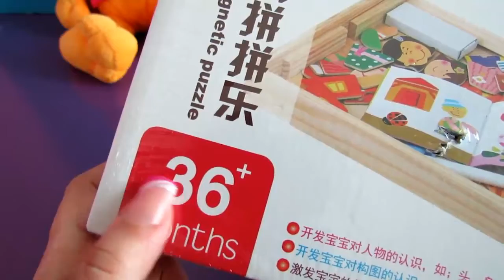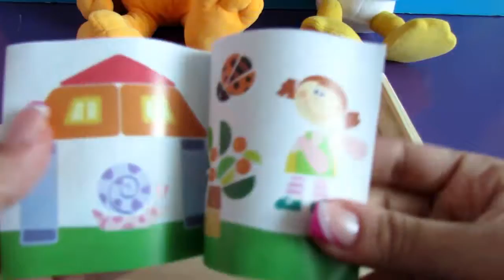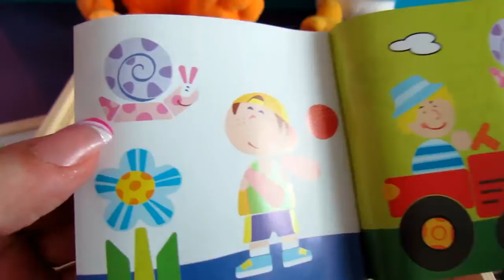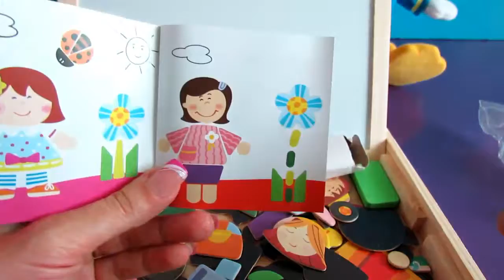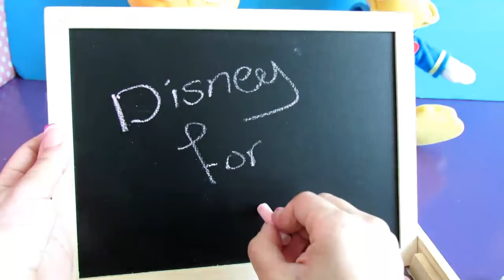لعبة سبورة الأشكال-ألعاب أطفال-ألعاب لتنمية مهارات الأطفال-educational toy set-v150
أهلا بأصدقائي الأعزاء :)
اليوم لدينا لعبة جميلة
وهى عباره عن سبوره مغناطيسيه ذات وجهين

ومجموعه من الاشكال التى تحتوى على مغناطيس يقوم الطفل بلصقها علي جانب من جوانب السبوره لصناعه لوحه فنيه

والوجه الاخر يتم بالكتابه عليه باستخدام القلم المصاحب للسبوره ومعه ممحاه

اهميه اللعبه

تساعد الطفل على التعلم و الرسم وتنمى لديه المهارات الابداعيه وتساعد على التخيل والتصميم والتنفذ ما يخطر بمخيله الطفل :)